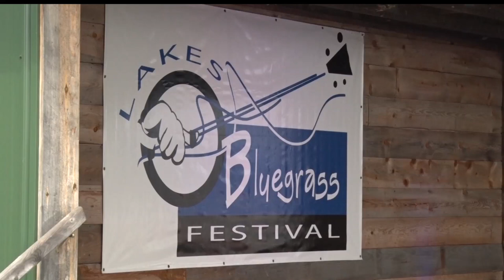In Focus: 12th Annual Lakes Bluegrass Festival Takes Over Pine River